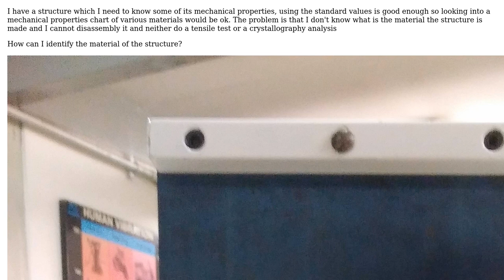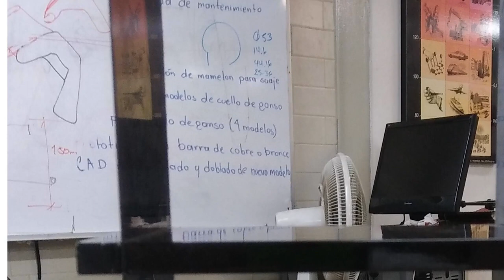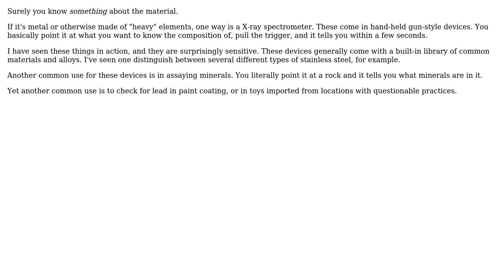How to identify a material without doing a destructive test or crystallography analyses?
Engineering: How to identify a material without doing a destructive test or crystallography analyses?

With thanks & praise to God, and with thanks to the many people who have made this project possible! | Content (except music & images) licensed under CC BY-SA | Music | Images & others | With thanks to user Paul Lara user Olin Lathrop and the Stack Exchange Network Trademarks are property of their respective owners. You are responsible for your own actions.